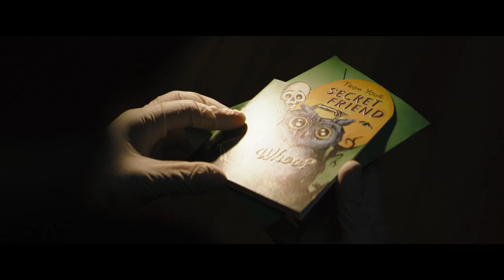BETMEN - DC FanDome | Tizer trejler | 2020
Studio Warner Bros. Pictures predstavlja film “Betmen,” reditelja Mata Rivsa (reditelja franšize “Planeta majmuna”) na čelu sa Robertom Patinsonom (“Tenet,” “Svetionik,” “Pravo Vreme”) u ulozi uvek budnog čuvara Gotama, Betmena, i milijardera Brusa Vejna.
Zvezdanu ekipu čini poznata Gotamova postavka, čije uloge nose Zoe Kravic (“Fantastične zveri – Grindelvaldovi zločini,” “Pobesneli Maks: autoput besa”) kao Selina Kajl; Paul Dano (“Ljubav i Milost,” “12 godina ropstva”) kao Edvard Nešton; Džefri Rajt ( “Igre Gladi” ) kao Džejms Gordon; Džon Tarturo (“Transformersi”) kao Karmin Falkone; Piter Sarsgard (“Sedmorica Veličanstvenih” , “Crna Misa”) kao državni tužilac Gil Kolson; te Bari Kiogan, Džejmi  Lusan, Endi Serkis (“Planeta Majmuna”, “Crni panter”) kao Alfred; i Kolin Farel (“Fantastične zveri i gde ih naći,” “Dambo”) kao Osvald Kobelpot.
Scenaristi filma su Met Rivs i Piter Kreg.  Rivs i Dilan Klark su producenti, zajedno sa Simonom Emanuelom, Majklom E. Uslanom, Volterom Hamadom i Šantal Non Vo.
Film se bazira na likovima iz DC univerzuma.  Betmena su kreirali Bob Kane i Bil Finger.
BETMEN u distribuciji Blitza u bioskope dolazi u oktobru 2021. godine, u 3D i 2D formatima.